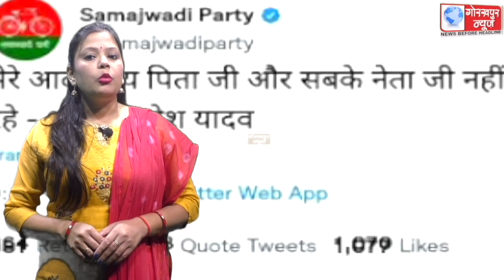सपा मुखिया मुलायम सिंह यादव के निधन पर मुख्यमंत्री योगी आदित्यनाथ ने जताया शोक, 3 दिन के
सपा मुखिया मुलायम सिंह यादव के निधन पर मुख्यमंत्री योगी आदित्यनाथ ने जताया शोक, 3 दिन के राजकीय शोक का किया ऐलान, सैफई स्थित उनके पैतृक आवास पर जाकर अर्पित किया अपनी श्रद्धासुमन, ईश्वर से दिवंगत आत्मा की शांति की कामना एवं शोकाकुल परिजनों एवं समर्थकों के प्रति व्यक्त की संवेदनाए,मंगलवार को सैफई में राजकीय सम्मान के साथ होगा मुलायम सिंह यादव का अन्तिम संस्कार, पीएम मोदी भी अन्तिम संस्कार में होंगे शामिल ।।